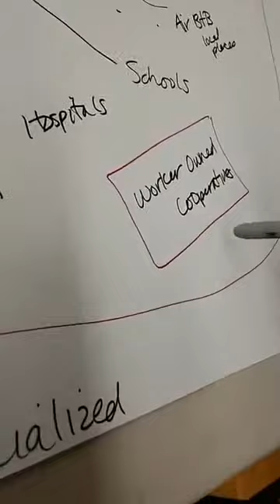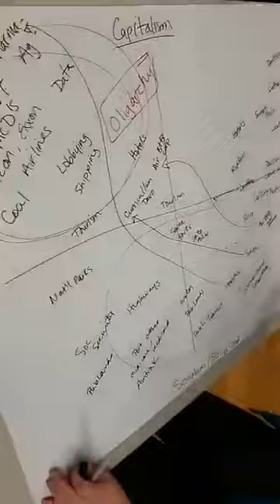February 15: Matt J Stannard and Yana Ludwig. What is socialism? And what is Yana's campaign about?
Live feed with Matt J Stannard and Yana Ludwig. What is socialism? And what is Yana's campaign about?